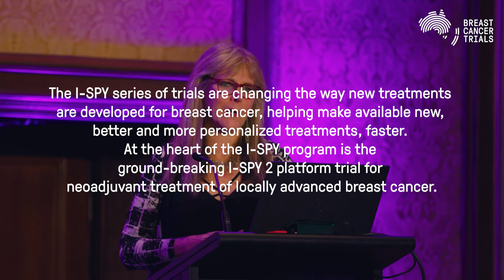Professor Laura Esserman - 2022 Breast Cancer Trials Annual Scientific Meeting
Laura Esserman is Professor of Surgery and Radiology at the University of California, San Francisco (UCSF), and Director of the UCSF Breast Care Clinic.

Professor Esserman was an International Guest Speaker at the Breast Cancer Trials Annual Scientific Meeting in Melbourne and we asked her about her research in risk-based screening and the I-SPY trials.